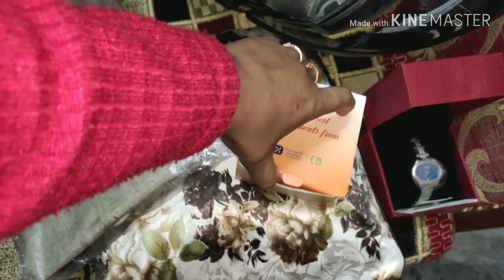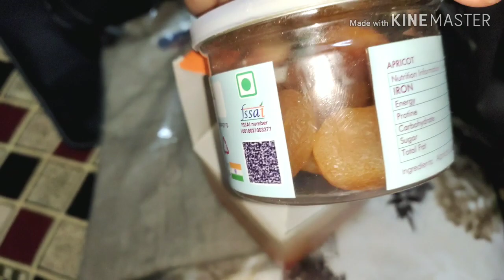Bengali blog # বর কি দিলো নতুন গিফট # আজকের দিনে কি কি করলাম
My daily life blog